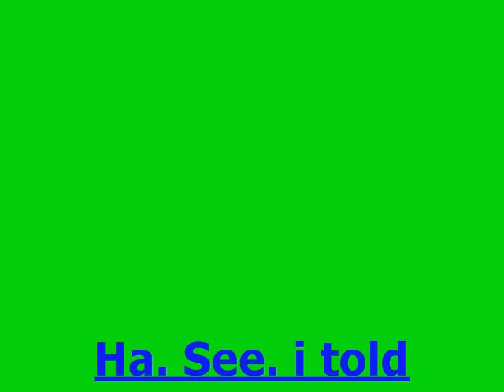How to draw a car on MS. Paint (In 15 Seconds)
it's truely 15 seconds